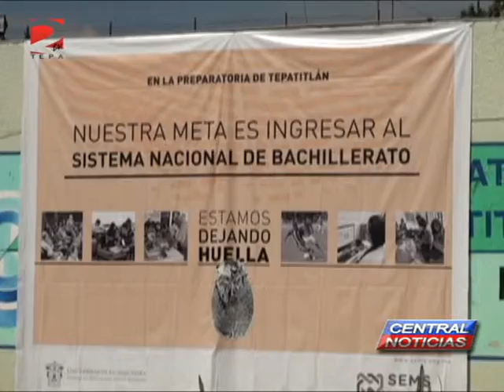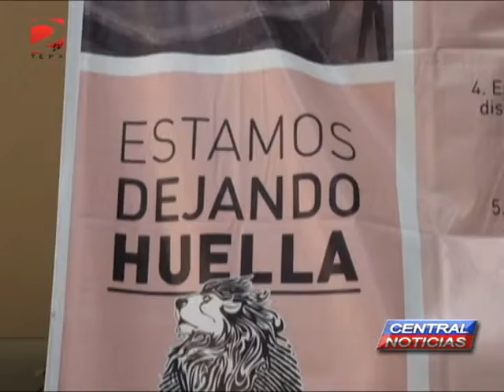PREPA REG SISTEMA NAC BACHILLERATO